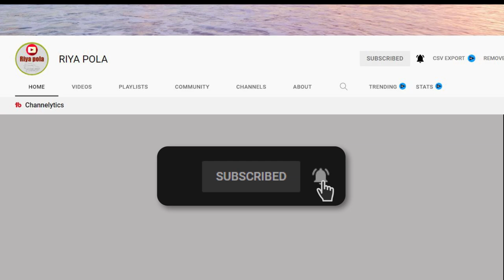vahana sale srilanka | ikman.lk wahana | vehicle for sale in sri lanka